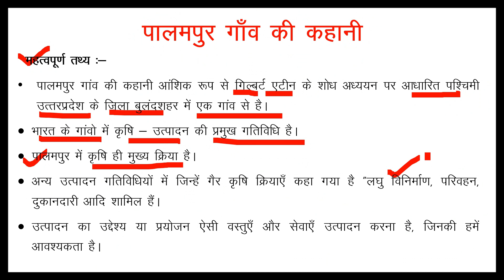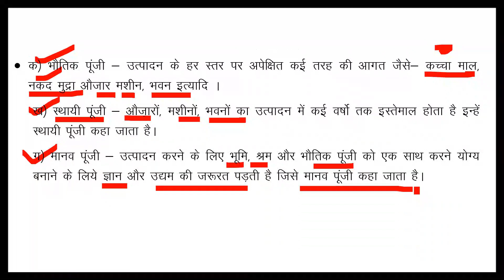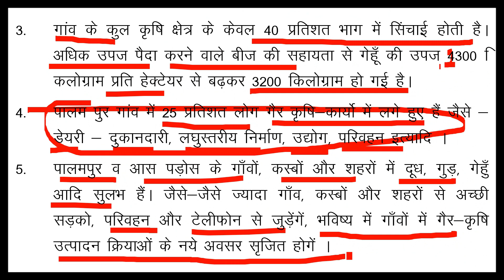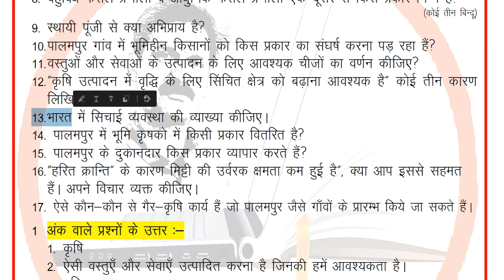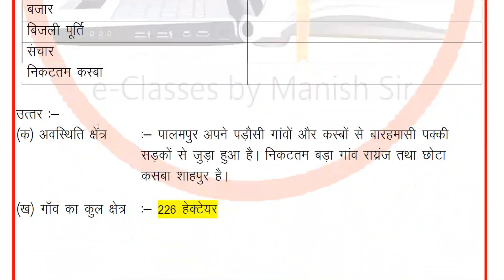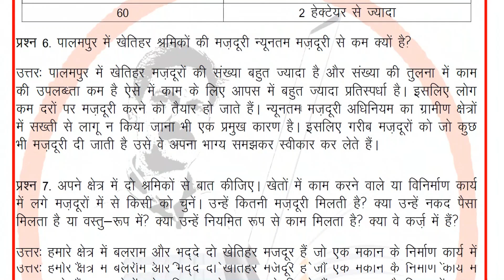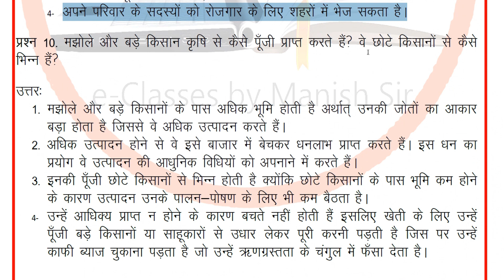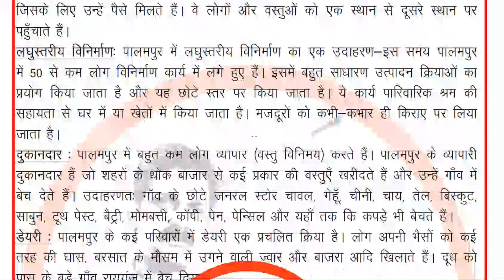पालमपुर गाँव की कहानी:महत्वपूर्ण नोट्स एवं प्रश्नोत्तर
पालमपुर गाँव की कहानी:महत्वपूर्ण नोट्स एवं प्रश्नोत्तर की पीडीऍफ़ कॉपी डाउनलोड करने की लिंक

धन्यवाद